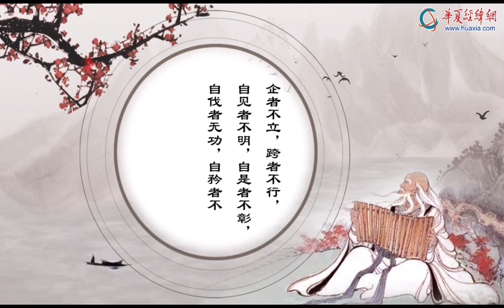“莉”解國學——《道德經》第二十四章 物或惡之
老子列舉出了幾種不懂道的突出表現，告誡人們為人應謙恭謹慎，為政應溫和柔順。在這其中仍然貫穿著以退為進和所謂“委曲求全”的處世哲學。當然，這是老子哲學思想的一貫主張。不過在現實生活中一定要靈活運用，它並不是放之四海而皆准的真理。中華文化